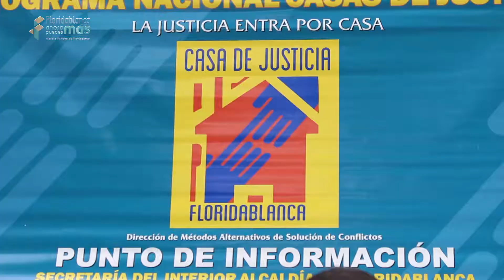Segunda jornada de Casa de Justicia en su barrio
En Bucarica se cumplió la segunda jornada de Casa de Justicia en su barrio, que busca descentralizar sus servicios gratuitos y para que la comunidad conozca  sus derechos.